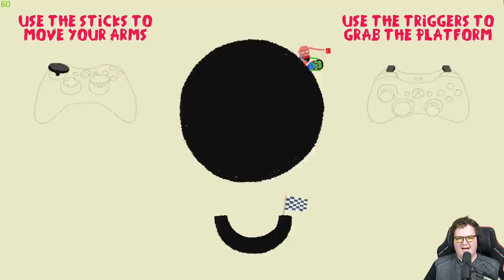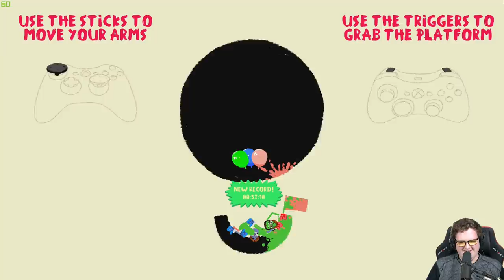Steam Is Actual Magic | Heave Ho Ep. 1